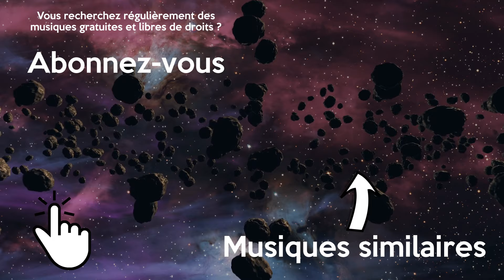Musique de Fond Libre de Droits Gratuite qui Bouge Joyeuse Jazz | Amaria - Lovely Swindler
Musique de fond qui bouge, joyeuse libre de droits et gratuite pour vos montages vidéo. Cette musique jazz sans droit d'auteur est parfaite pour vos Best-of.